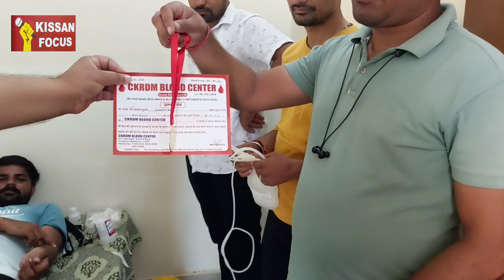ग्राम पंचायत - शिथल में वाॅलीबाॅल खेल प्रतियोगिता का शुभारंभ॥ kissan focus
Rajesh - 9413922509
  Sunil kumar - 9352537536